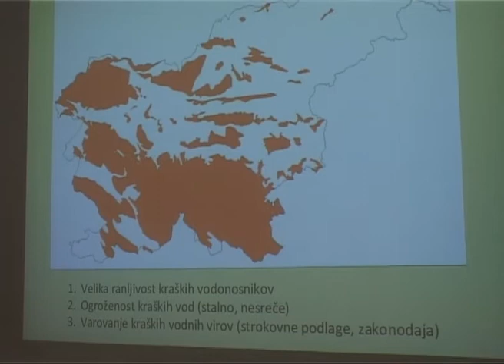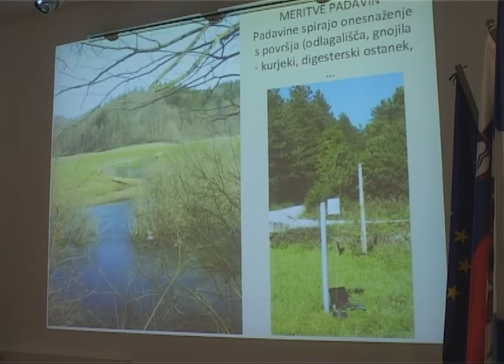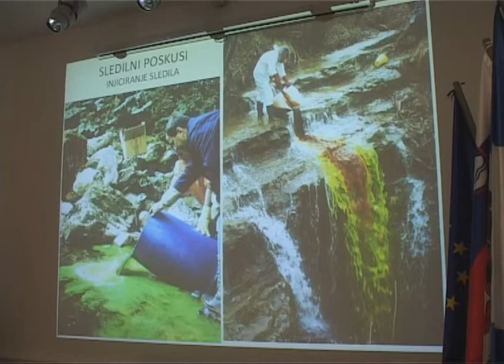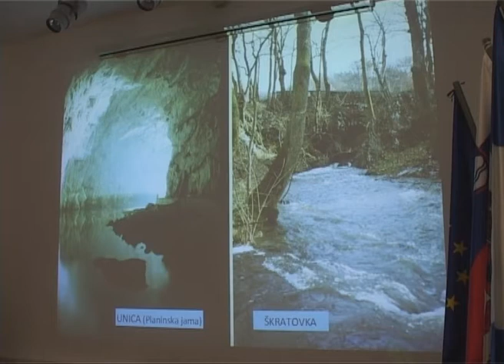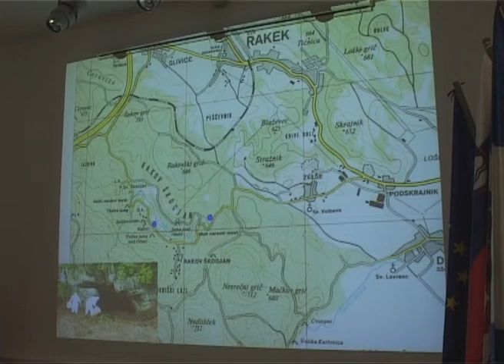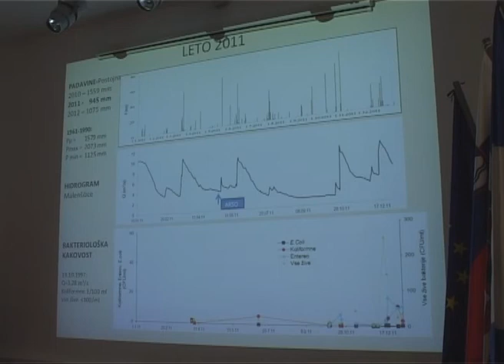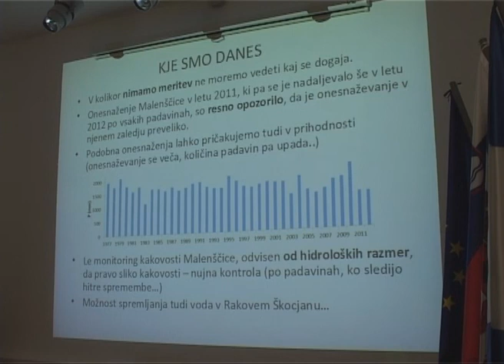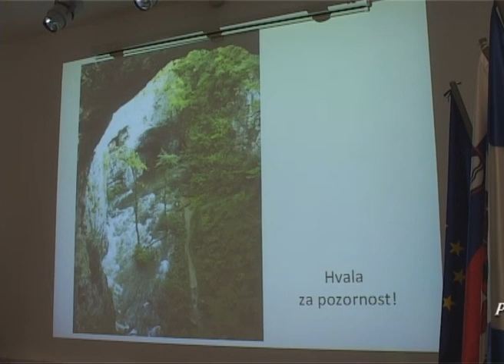PIVŠKA JEZERA -VODA KI JO PIJEMO